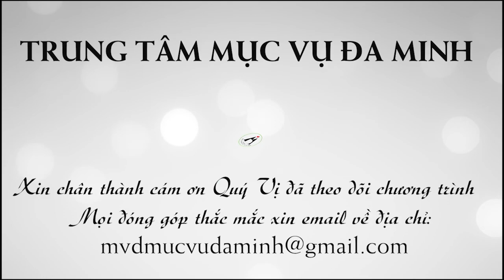ĐỨC TIN và THỜI SỰ _ Một Chuyến Thăm CÔ-VI-19